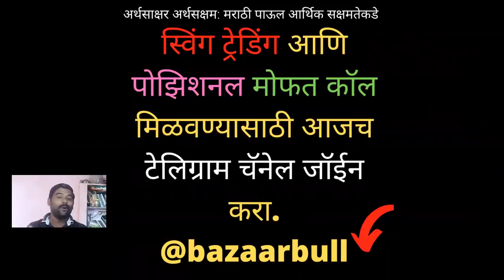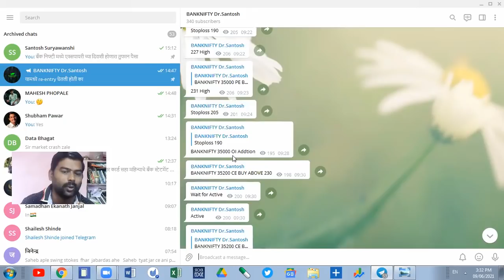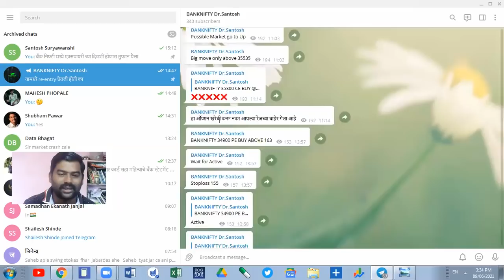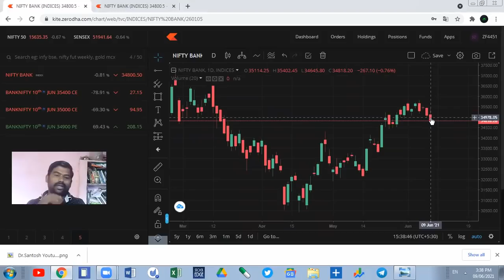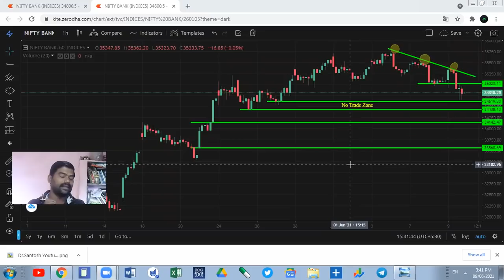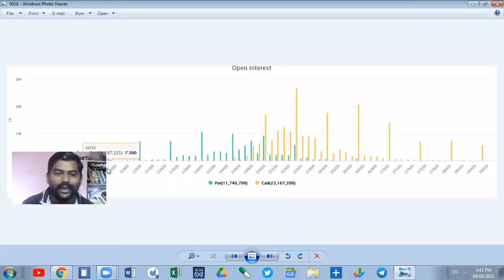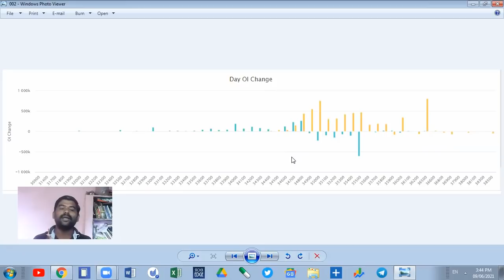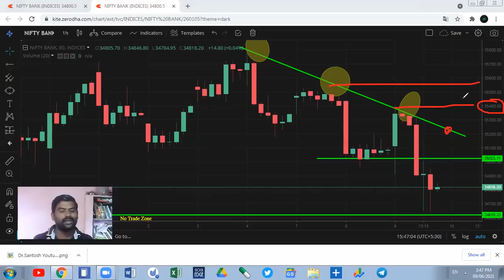10 June Bank Nifty Daily Chart Analysis बँक निफ्टीमध्ये एक्सपायरीच्या दिवशी होणारा तुफान पैसा